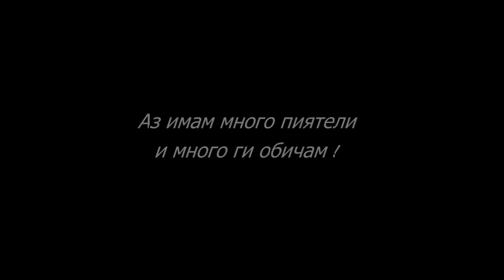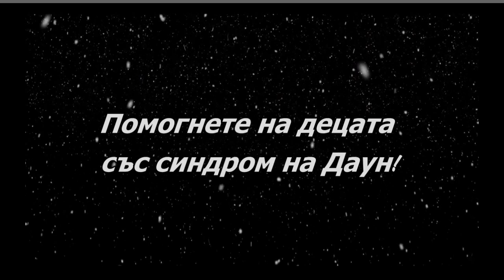Vanesa who inspired the cause of BNBPA.mpg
Ванеса, която вдъхнови каузата на БНБПА
Vanessa, who inspired the cause of BNBPA